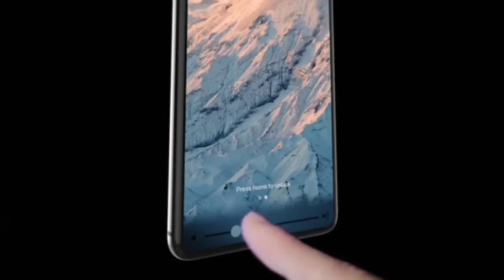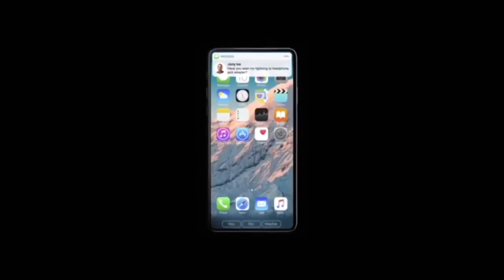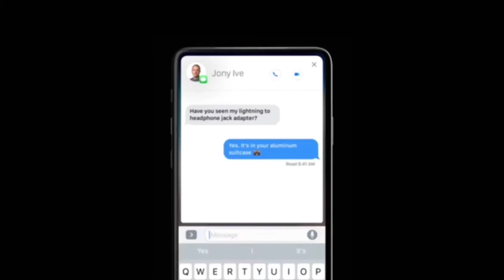Apple iPhone 9 | Official Launch Trailer | 2017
Apple iPhone 8 - Teaser Concept Trailer 2017 by Apple

My concepts are based as if they were the real deal STOP GETTING BUTT HURT CAUSE I PUT OFFICIAL!!!

You might like them. Help me reach 100k by next year! Im Trying to make this channel great. I appreciate all the love and support.